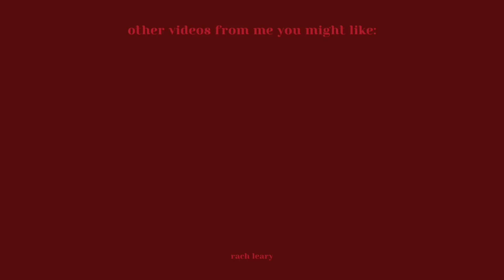baby pink, girlie glam + catch up vibes 🎀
I’ve fallen back inlove with baby pink blush, sue me! Always just looks so pretty & girlie, so lets do a girlie glam & catch up!!